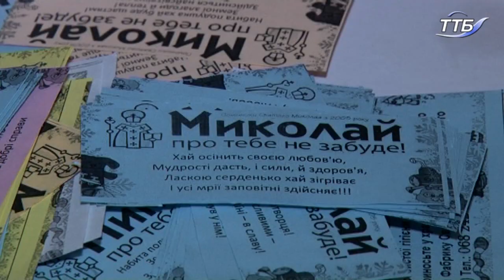"Миколай про тебе не забуде" - благодійна акція триває у Тернополі